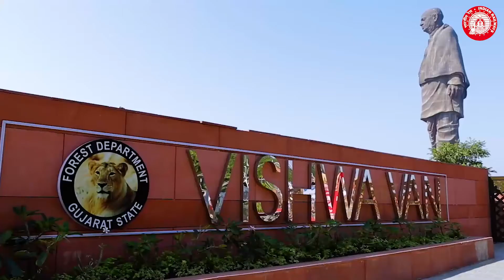प्रधानमंत्री श्री@narendramodi जी के अथक प्रयास द्वारा दुनिया की सबसे ऊंची प्रतिमा स्टैचू ऑफ यूनिटी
प्रधानमंत्री श्री
 जी के अथक प्रयास द्वारा दुनिया की सबसे ऊंची प्रतिमा स्टैचू ऑफ यूनिटी देश  के लिए सम्मान की बात बन गईं है। देश की जीवन रेखा भारतीय रेल गुजरात में स्थापित स्टैचू ऑफ़ यूनिटी से सीधा जुड़ाव प्रदान कर रही है।